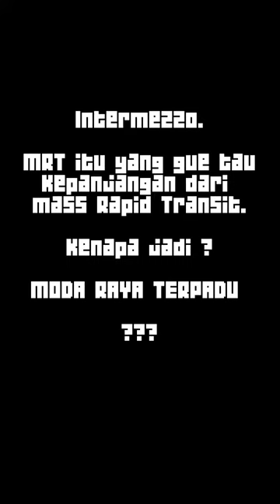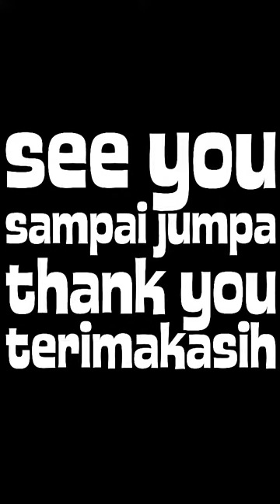JAJAL MRT DARI CIPETE RAYA KE BUNDERAN HI | VLOGGUEH #072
Seluruh Konten Video ini murni bukan gue yang bikin.
Jadi kalo nanya ini itu, gue jawab setau gue ya...

Kunjungi juga Ozilio Clothing di TOKOME ( tersedia Mug,Jam dinding, Tas, Bantal, e-Money )